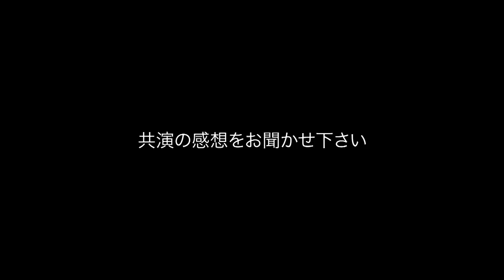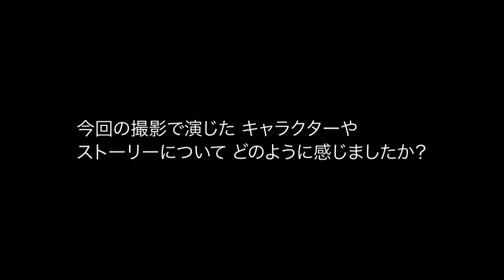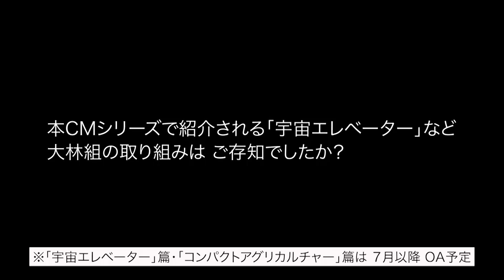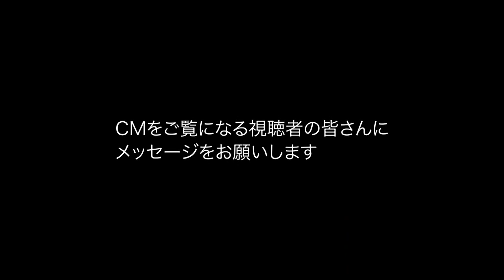佐藤健、「130歳」の謎の人物に！？矢本悠馬と『半分青い』以来の共演 大林組新CM おおばや氏とぼく「出会い」篇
佐藤健・矢本悠馬を起用した、総合建設会社・大林組の新CMが1日よりオンエア開始。

　同社では、2021年1月より「MAKE BEYOND　つくるを拓く」という新ブランドビジョンを掲げ、佐藤健を起用した企業広告シリーズを展開している。新CM おおばや氏とぼく「出会い」篇（15秒/30秒）では、佐藤健が演じる「おおばや氏」が矢本演じる「ぼく」と出会い、大林組が目指す"ワクワクする未来"について語る。